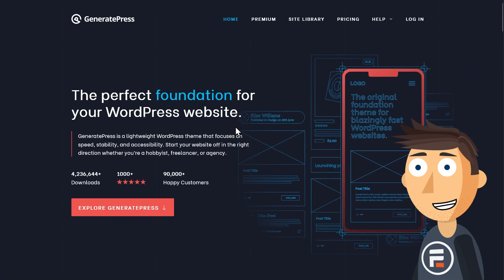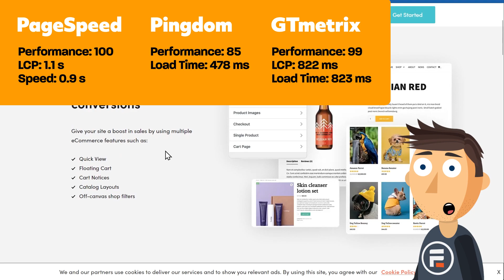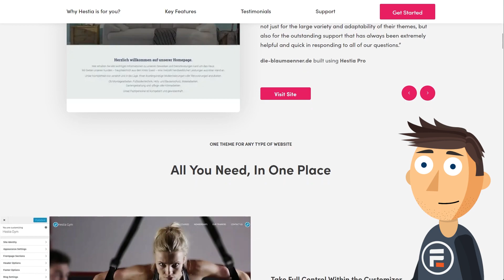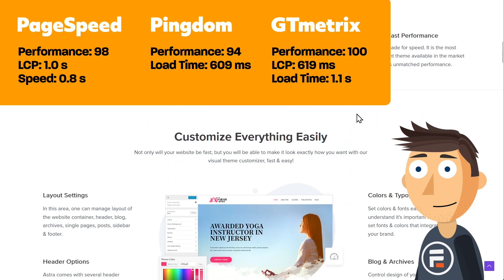The Fastest Loading Themes in WordPress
A solid theme can make your site load faster, while a poorly coded one can slow it down. However, with so many options available, choosing a powerful theme can be tough. Pick a fast one

0:00 - Intro
0:17 - GeneratePress
1:11 - Neve
1:57 - Hestia
2:52 - Astra
3:49 - Outro